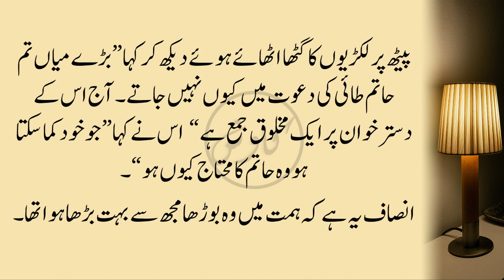سبق آموز کہانی | Saadi Shirazi | Hatim Tai | Moral Stories In Urdu l Sabaq Amoz Kahani l TA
✽ Story : Hatim Tai | حاتم طائی

✽ Written By : Saadi Shirazi

✽ Voice :  Tanveer Ahmed

✽ Editor : Quaisar Alam

✽ Label : Kawish